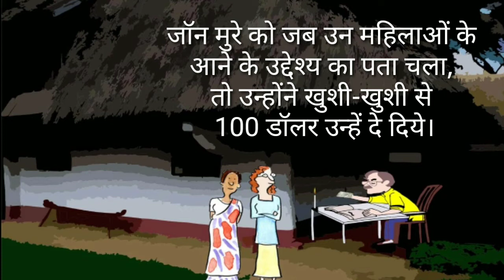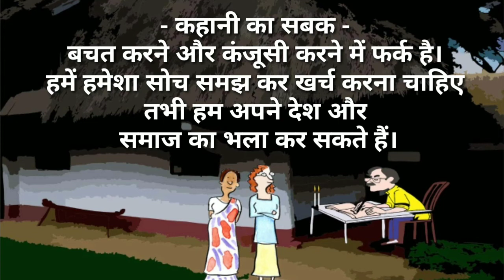Roshani ki Bachat | रोशनी की बचत | बोध कथा | प्रस्तोता- लोकेन्द्र सिंह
प्रसिद्ध लेखक जॉन मुरे की कहानी 'रोशनी की बचत' प्रस्तुत है. यह कहानी हमें ऊर्जा और धन की बचत की सीख देती है. साथ ही कंजूसी और बचत के अंतर को भी बताती है.
कहानी शुरू होती है जब दो महिलाएं चंदा मांगने के लिए लेखक जॉन मुरे के पास आती हैं. जब महिलाएं आती हैं तब दो मोमबत्ती जल रहीं थी, लेकिन मुरे ने महिलाओं के आने के बाद एक मोमबत्ती बुझा दी...